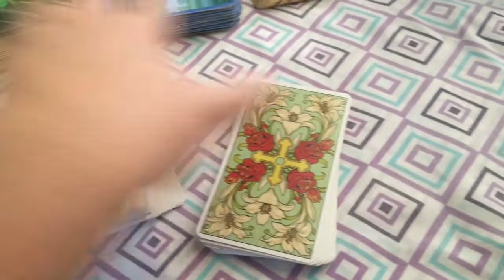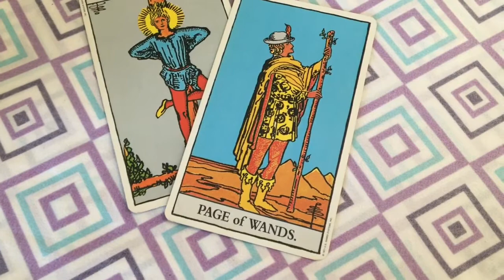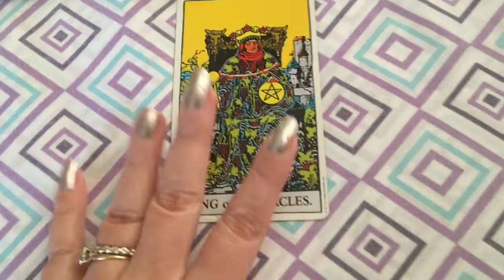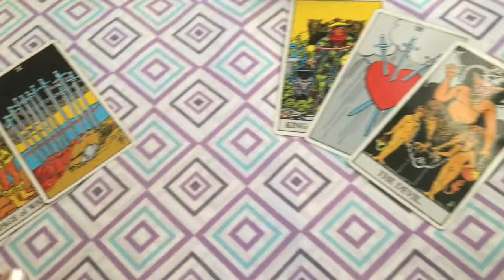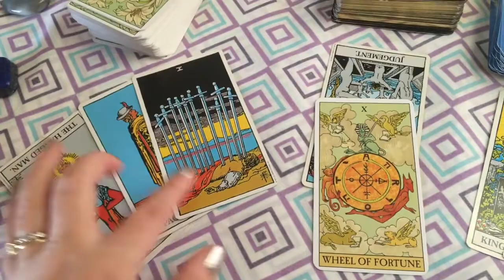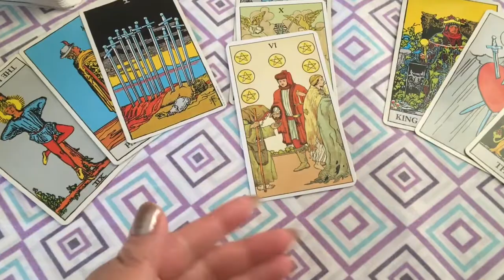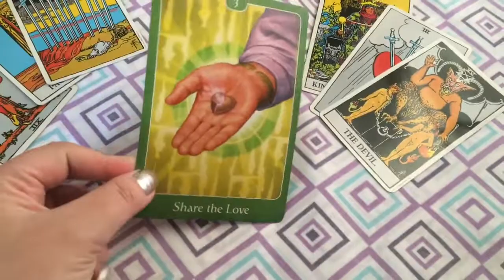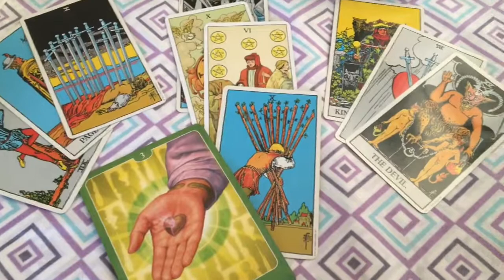Capricorn(m) & Pisces (F) TWIN FLAMES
A reading for Capricorn and Pisces Twin Flames. Capricorn (Divine M) Pisces (Divine F)